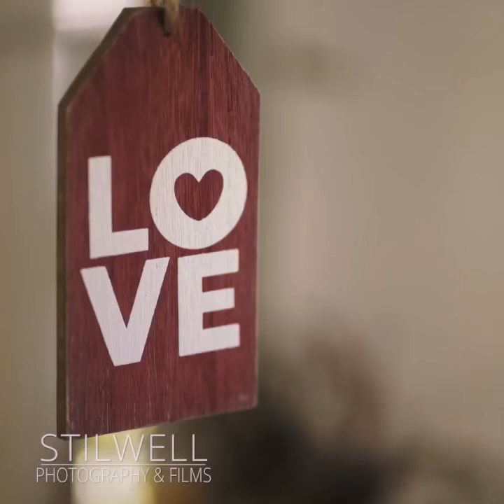Marriage vows after a long distance relationship in the Marine Corps (teaser video)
The wedding day is finally here! After being together for 5 years and surviving 4 years of long distance relationship because of the Marine Corps we made it! Cheers to this new journey